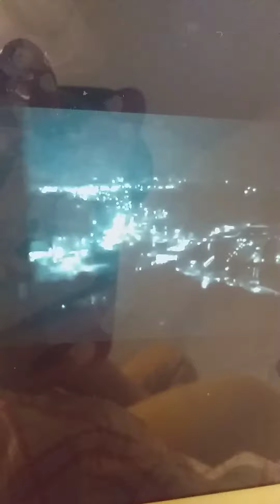اسمع كلامي بصوتي اتمني تعجبكم🥰هنغني وناكل👌😉